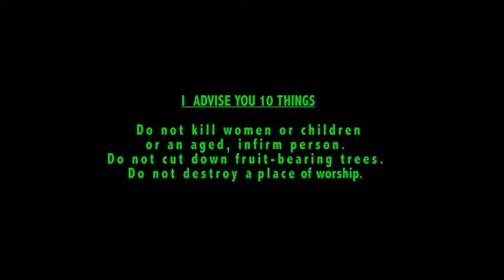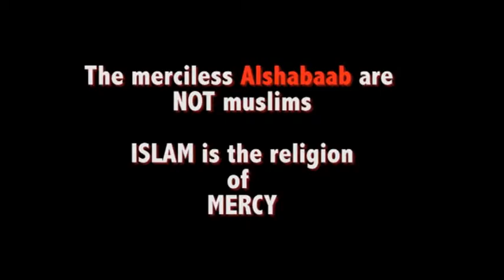Al shabaab is not Islam Pt2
Islam  is a beautiful faith that advocates kindness to all